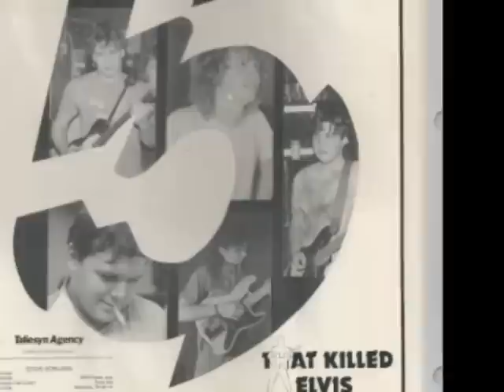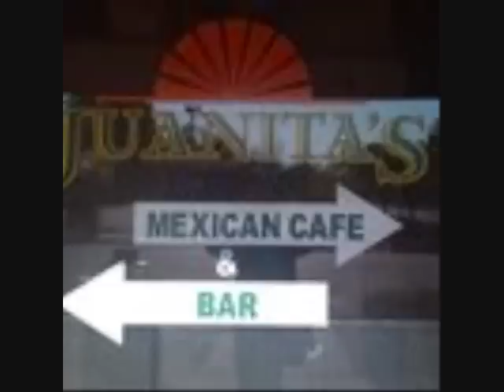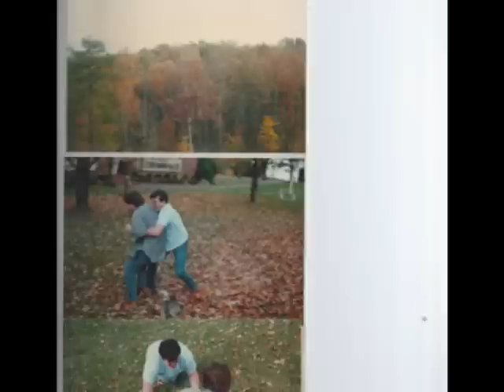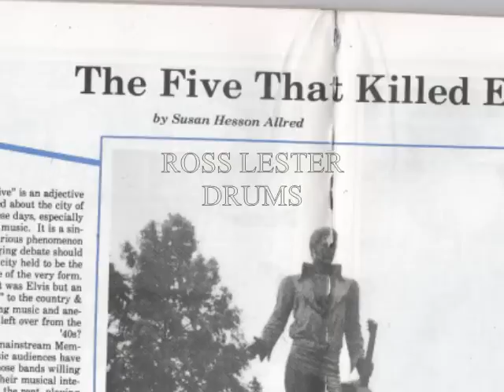THE FIVE THAT KILLED ELVIS GENTLMAN OF THE CONGRESS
FORMED IN 86 BY THREE KAPPA ALPHA FRAT GUYS TO HAVE FUN PLAYING MUSIC. 6 YEARS LATER AND 2 CDS THEY WERE AT THE TOP OF THEIR GAME NUMBER 1 IN THE SEC FOR 2 YEARS AND MOST REQUESTED BAND. THIS IS OFF THE FIRST CD THE OTHER DAY. CHECK IT OUT !